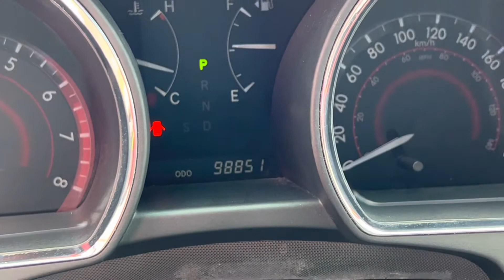2008 Toyota Highlander V6 4x4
2008 Toyota Highlander V6 4x4  @jrsauctions